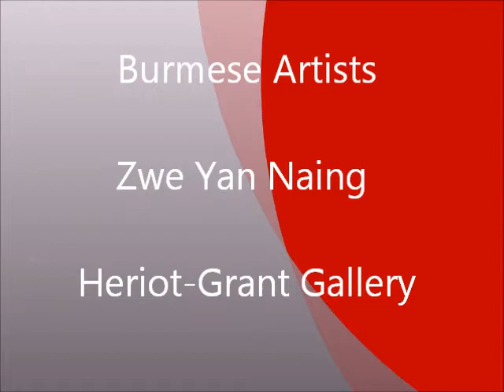Zwe Yan Naing Burmese (Myanmar) Artist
presents artist Zwe Yan Naing from Burma (Myanmar) Born in Taung Goke Rakhine State in 1984.  Studied at state School of fine art (Yangon) 2009.  Art Guides U Myint Naing U Kyaw Thu Raein U Win Tint U Mon Thit U Than Kywe heriot-grant gallery